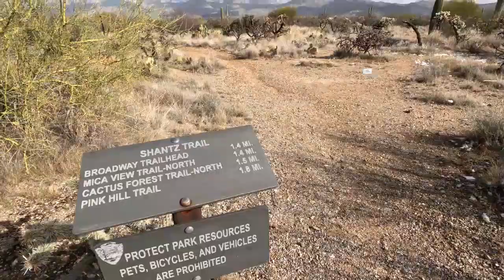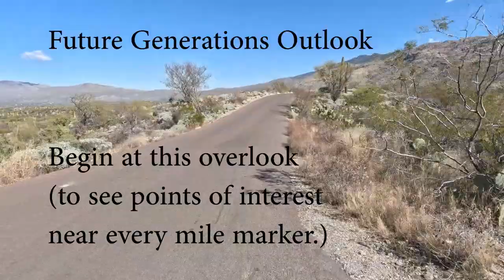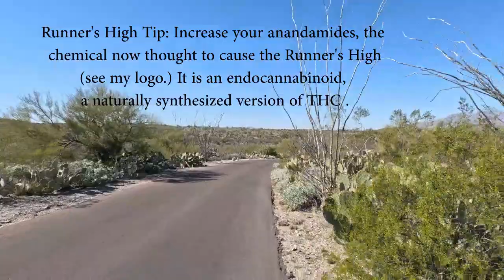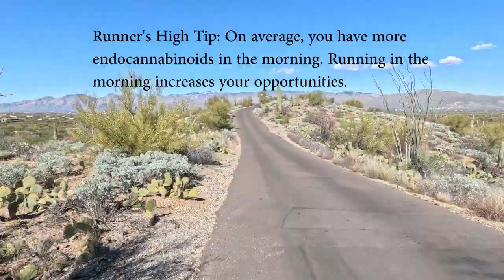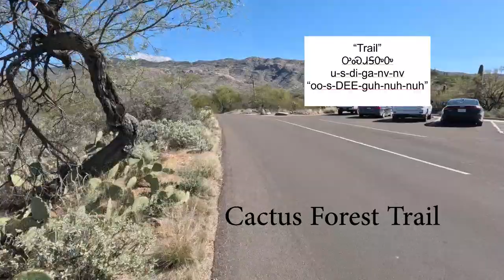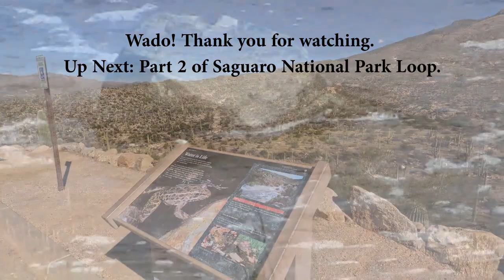Run, Jog, Hike Trails - Runner's High Don - Ep. 01 Saguaro National Park East 8.1 Mile Loop - Pt. 1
Watch and enjoy this hyper-speed overview from @RunnersHighDon (part 1 shows the first 4 miles) of Saguaro National Park's 8.1-Mile Loop, designed to inspire you to visit in-person. Watch this video while you use your treadmill and plan ahead for your visit to Saguaro National Park. I am an American-Canadian-Cherokee chasing the natural Runner's High on my favorite trails, shared with you. Also, I will teach some Cherokee words to help preserve the Cherokee Language. Occasionally, I will try various products along with my reviews, and possibly offer a few "hacks" that might help you along the way. Wado! (Cherokee for "Thank you.")
Until we exercise together again: Seek the Runner's High!

Please help support the making of more quality videos by supporting these products:

5 Minutes of Gratitude Journal (Wide Version):

GravGrip Code: DON10 RUNNING BOOKS